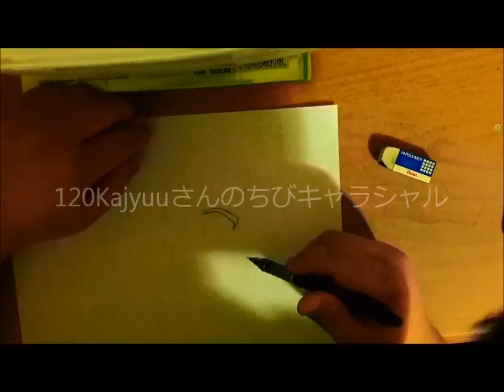１００分で120Kajyuuさんのちびキャラシャルを描いてみた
120Kajyuu